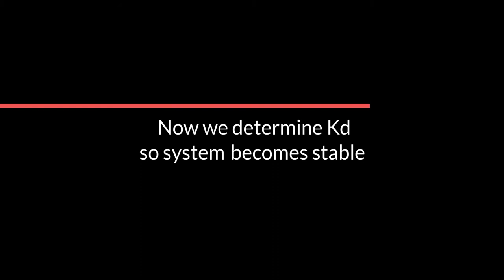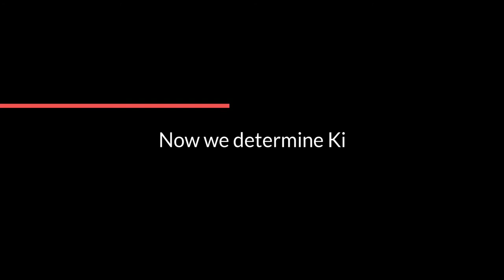how to tune PID controller in ball and beam system